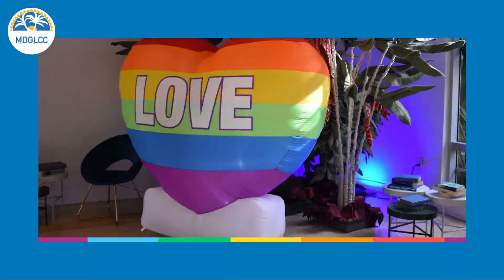Young Professional Network /Women's Empowerment Council Pride Social Mixer @ Axelbeach Miami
🌈🎉 A Huge Thank You to Everyone Who Joined Us at the YPN/WEC Pride Social Mixer! 🎊

We had an incredible time celebrating Pride Month together at Axelbeach Miami! 🌟✨ Thank you for being a part of this unforgettable event.

A special shout-out to Axelbeach Miami for providing complimentary lite bites and one complimentary beverage to all attendees. 🍽️🥂 We hope you enjoyed the treats!

We also had some exciting business card drawings, making the evening even more thrilling! 🎁🔥

Let us tell you more about YPN (Young Professional Network) and the Women's Empowerment Council: 💼🌸

YPN, a part of the Miami-Dade Gay and Lesbian Chamber of Commerce (MDGLCC), is dedicated to creating an inviting atmosphere for young professionals in the Miami-Dade area. Our mission is to foster networking opportunities, connect with fellow professionals, establish valuable contacts beyond the workplace, and provide access to influential leaders in business, civic, and community spheres. 🤝🌇

The Women's Empowerment Council, also a part of MDGLCC, is committed to empowering and connecting women professionals. We strive to create a supportive network that encourages networking, personal growth, and leadership development. Our goal is to cultivate fruitful and enduring connections through engaging programming and events. 🙋🏻‍♀️💪🏽

Song: AUWDIO
Artist: QUESA
Licensed to Magisto | Vimeo Creator Tools